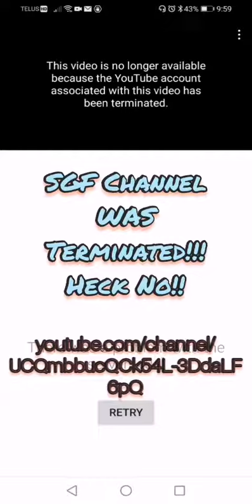SGF Channel has been terminated!!! Heck No